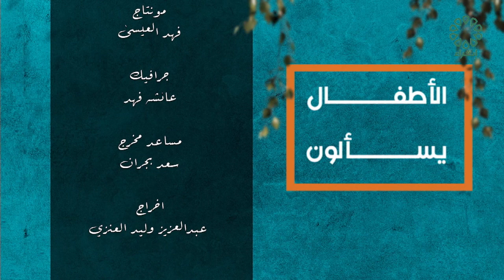برنامج الاطفال يسآلون عنوان الحلقة : اطعام الطعام